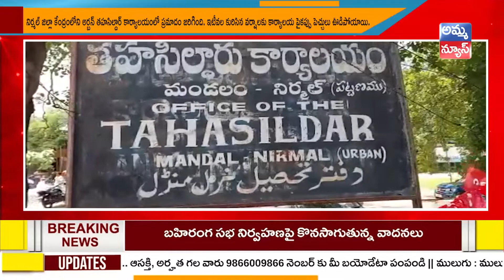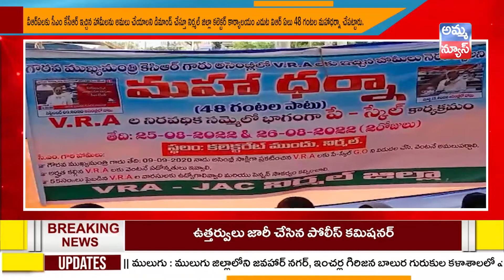Nirmal Bulletin News || Nirmal Headlines || Amma News Live